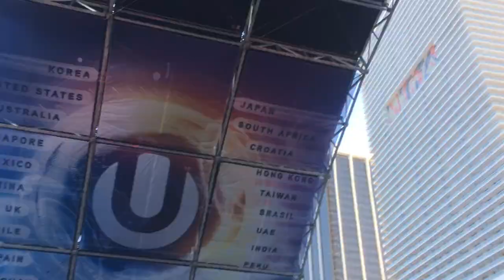London On Da Track Live @ Ultra Music Festival 2018